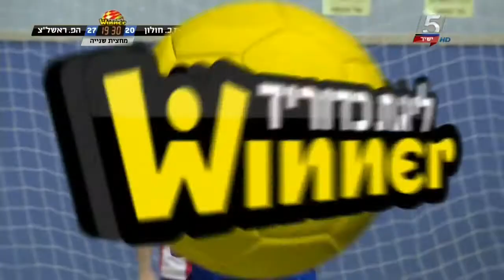מ.כ יובלים חולון 32-25 הפ' אלטשולר שחם ראשל"צ מחצית 2